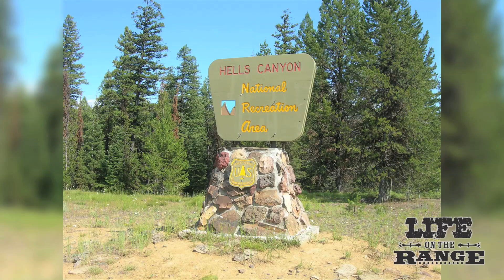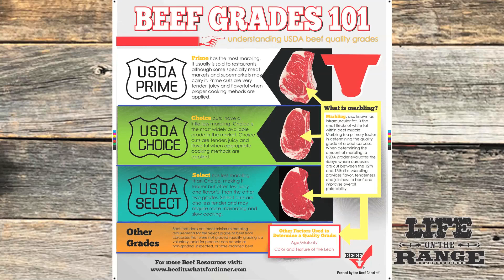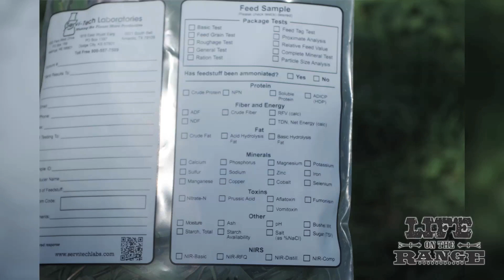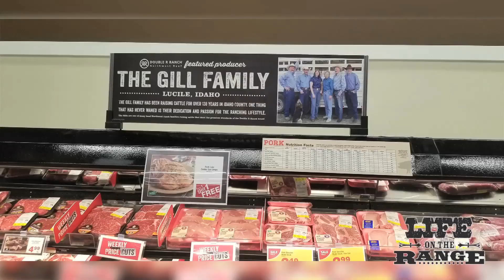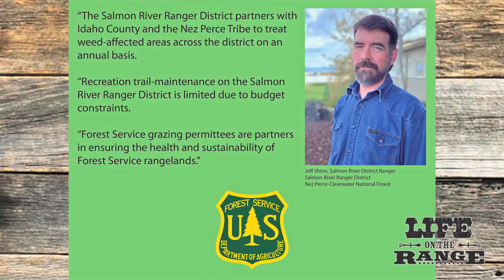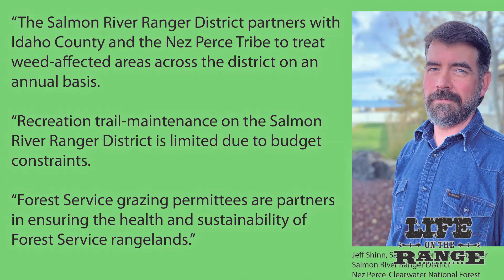Deep roots prepare Marty Gill for leadership in Idaho livestock industry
The Gill Family has deep roots in Idaho County - they are the longest continuous white residents going back to the 1870s. Marty Gill and his sister, Shelley, are the fourth generation of the Gill Family to run the ranching operation, following in the footsteps of their dad, Melvin Gill, and their mom, Midge. Marty is serving as the Board President of the Idaho Cattle Association this year, the pinnacle of leadership in the state's livestock industry.

In our story, we learn about the history of the Gill Ranch in Lucile, Idaho, north of Riggins, and the challenges involved in raising cattle in beautiful and rugged country embracing the Salmon River on the east side and Hells Canyon of the Snake River on the west side. Shelley and her husband, Garrett, manage 500 cattle at the Lucile Ranch, while Marty runs a second ranch in Parma for their operation, while also working full-time for Agri-Beef/Performix Nutrition as a nutritional specialist in a 4-state region. Beef from the Gill Ranch is raised as part of the Double R Ranch brand that you will find in Albertson's supermarkets.

"It's been a heck of a ride," Marty says.